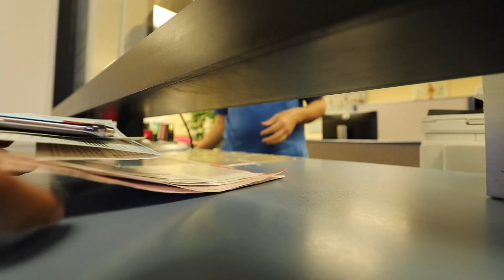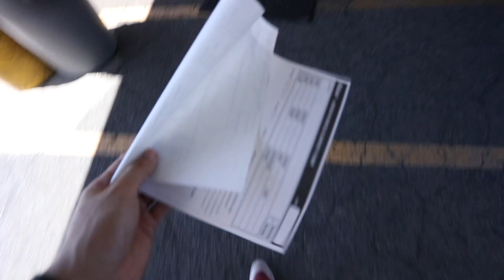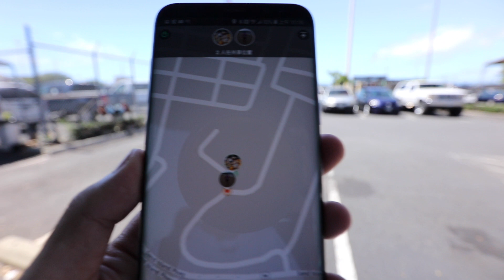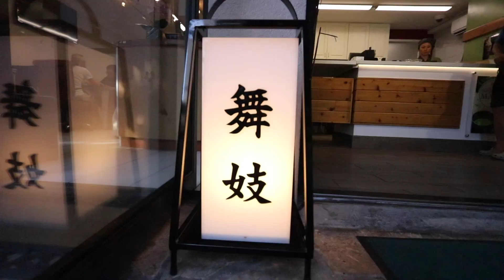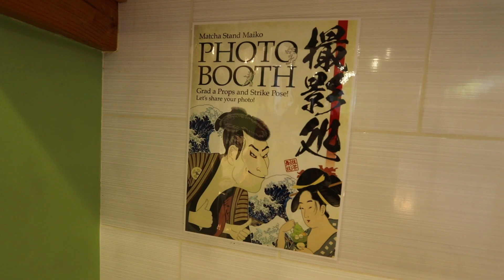我收到过最好的建议：一个动作让我长高3cm | VLOG²